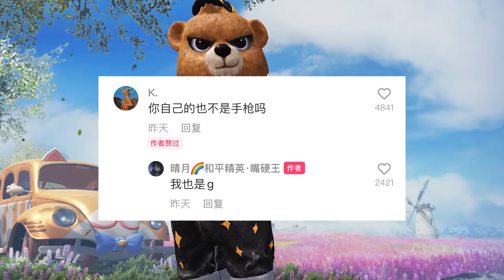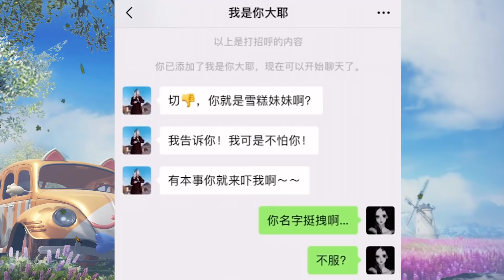防骗指南：树上刷新皮肤车？BUG发生率0 01%，老玩家却都见过？【电脑人18号】